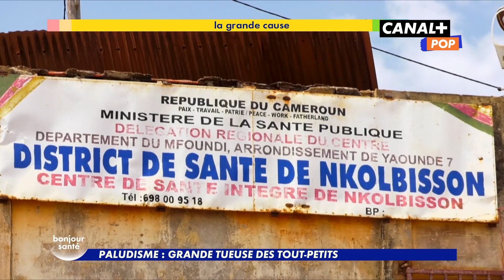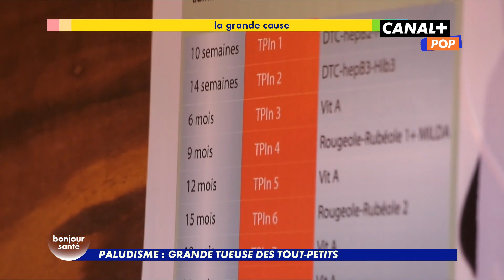Paludisme : comment protéger nos enfants ?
"1 enfant de moins de 5 ans meurt chaque minute dans le monde à cause du paludisme."

Première diffusion : 25 mai 2023

Tous les numéros de l'émission BONJOUR SANTÉ sont à retrouver en intégralité sur l'application CANAL+

Pour ne manquer aucune info nos programmes rendez-vous sur nos différents comptes